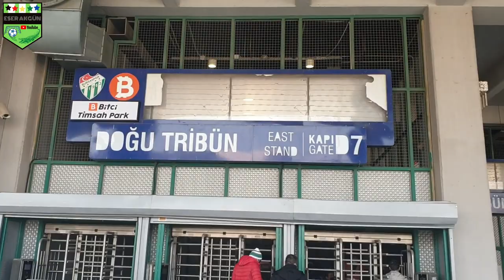BURSASPOR ALTINORDU 1-0 TRİBÜN MAÇ ÖZETİ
Bursaspor ile Altınordu ligin 22. haftasında Bitci Timsah Park'ta karşılaştılar.
Maçın Hasan Ayaroğlu'nun golüyle Bursaspor 1-0 kazanırken , Bursaspor maç boyunca bir türlü 2. golü bulamadı.
Taraftarlarına umut ve güven veren maçın ardından ise tribüne çağırılan Tamer Tuna'yı , taraftarlar bağırlarına bastı ve alkışladı.